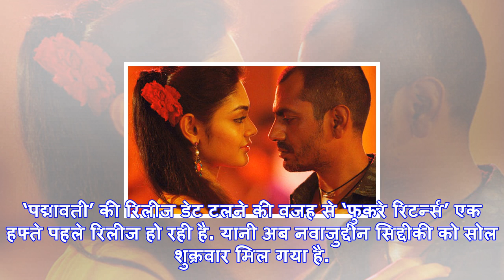Video: नवाजुद्दीन सिद्दीकी की ‘मानसून शूटआउट’ का ‘अंधेरी रात में दीया...’ सॉन्ग रिलीज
मानसून शूटआउट में नवाजुद्दीन सिद्दीकीनई दिल्ली: नवाजुद्दीन सिद्दिकी की फिल्म ‘मॉनसून शूटआउट’ 15 दिसम...